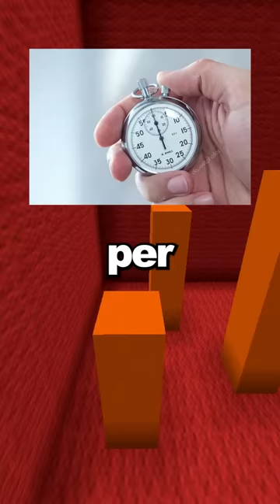Surprising facts! #60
INTERESTING FACTS YOU ABSOLUTELY DON'T KNOW